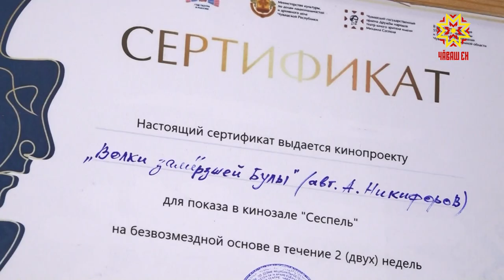Пӗтӗм чӑвашсен «Асам» IV кинофестивалӗ иртрĕ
Чăваш фильмĕсен «Асам» фестивалӗн çĕнтерӳçисене палăртрĕç. Конкурса пурĕ 18 документлă фильм тата 8 илемлĕ картина хутшăннă.